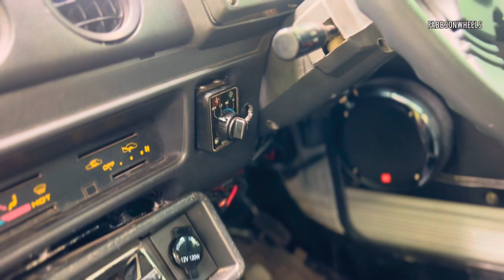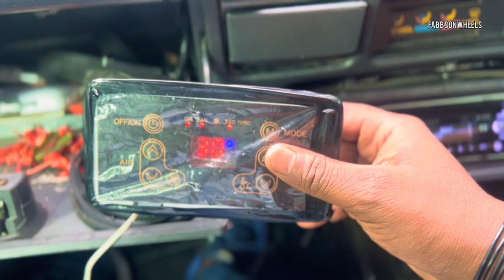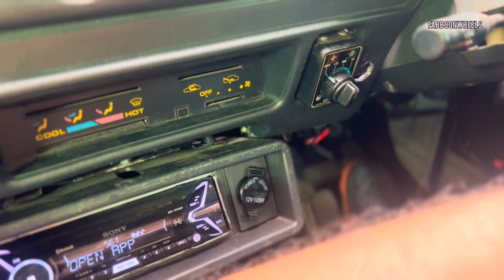India's first gypsy with electric ac ||and free from the engine ||bye bye power lag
THE AC ISSUES OVER IN EVERY OLD CARS

SIMPLY WE CAN CONVERT YOUR OLD AC TO ELECTRICAL AC

BENEFITS OF ELECTRICAL AC

* no power lags while driving

* completely free from the engine

* getting mileage increase

* no more complicated fitting

For more details and conversion dm on insta Fabbsonwheels